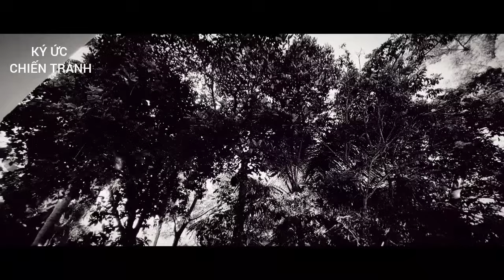(1) Hai trung đội địch lọt vào ổ phục - Giáp Ranh TG: Đỗ Kim Cuông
Tiếu Thuyết; Giáp Ranh. TG: Đỗ Kim Cuông